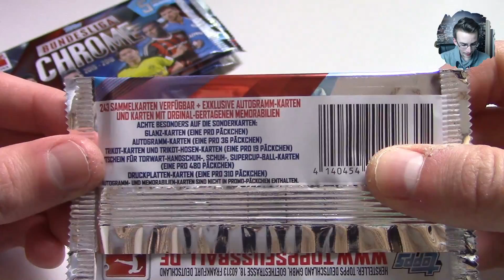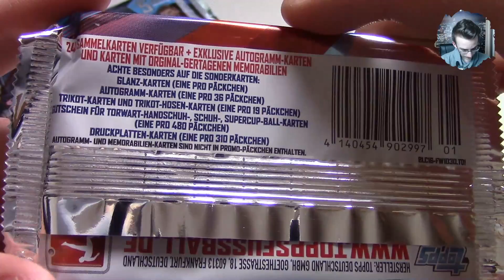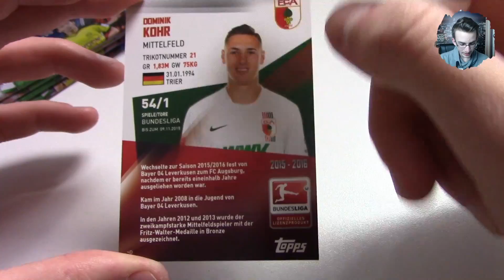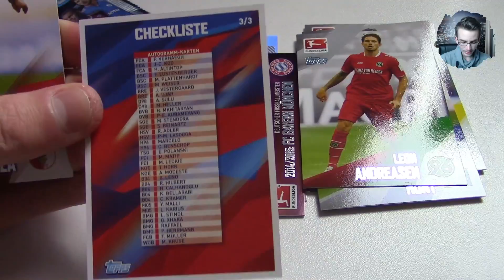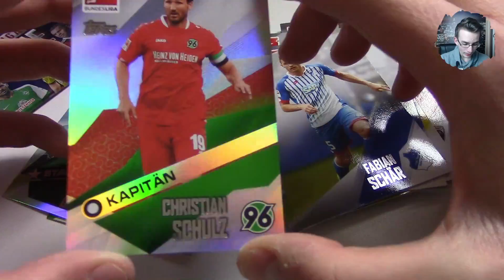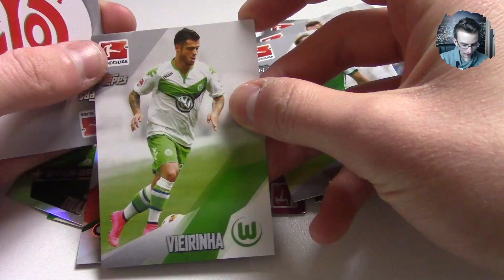Topps Bundesliga Chrome 15/16 5 Booster Opening II Jetzt auch bei mir!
► Topps Bundesliga Chrome 2015/2016 - 5 Booster Unboxing - Lange gewünscht und jetzt endlich da

euer PacksUnited